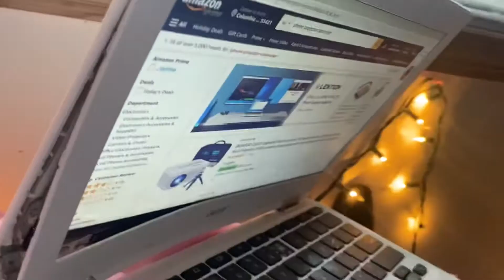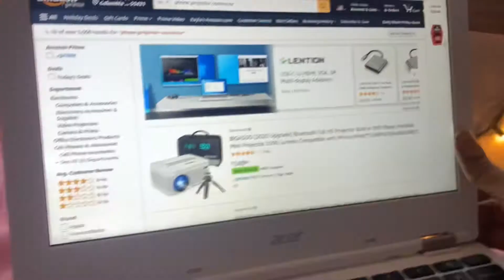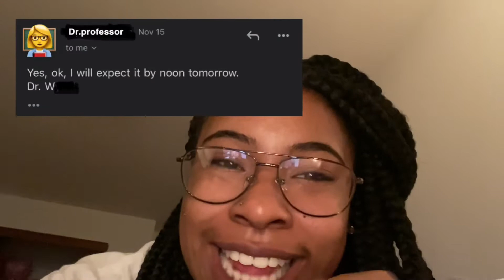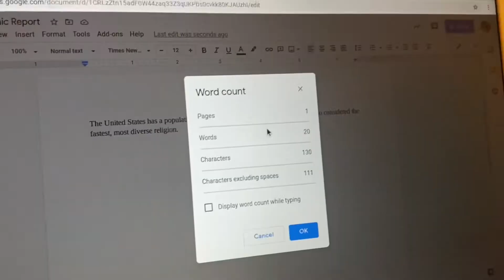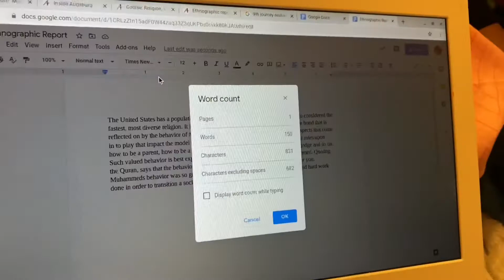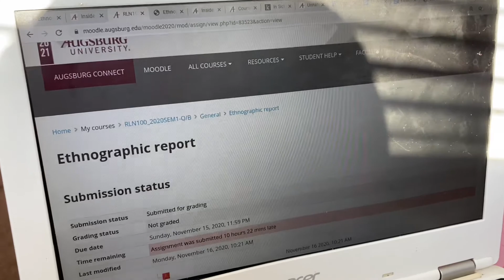WRITING A 1000 WORD PAPER THE NIGHT ITS DUE! (results included)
I hope y’all liked this videooooooooo!